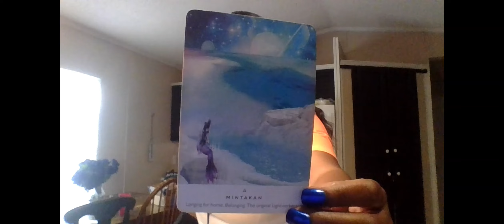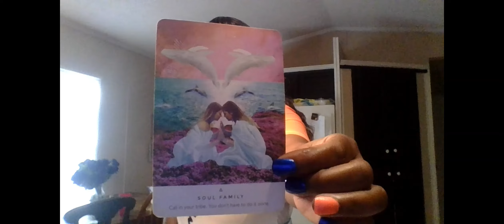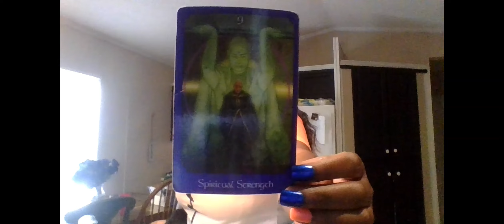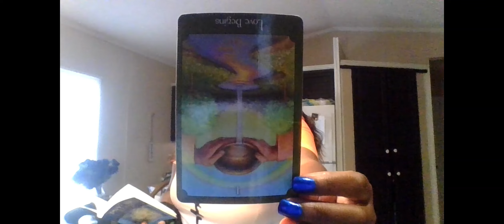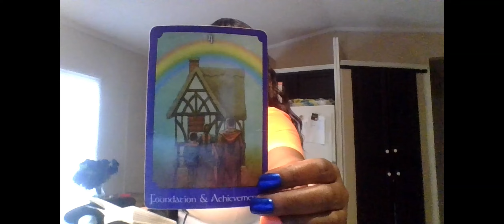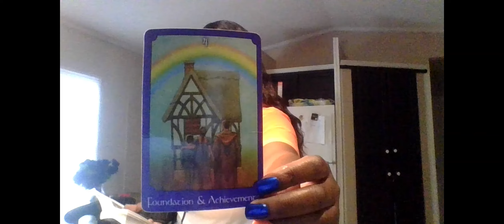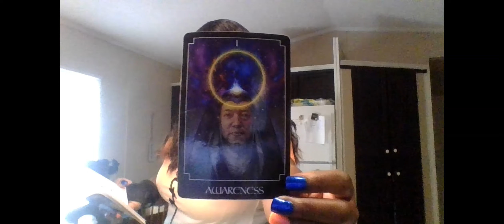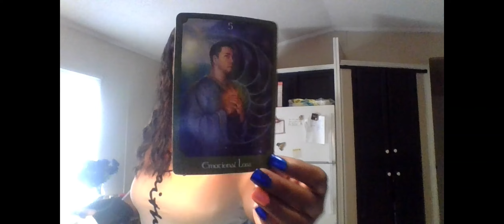THIS KARMIC WAS PUT ON UR PATH TO TEACH YOU LESSON NOW ITS TIME TO TURN THAT PAIN INTO MONEY! 🤑💪🏾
1 QUESTION- $15
2 QUESTIONS- $25
3 QUESTIONS- $35